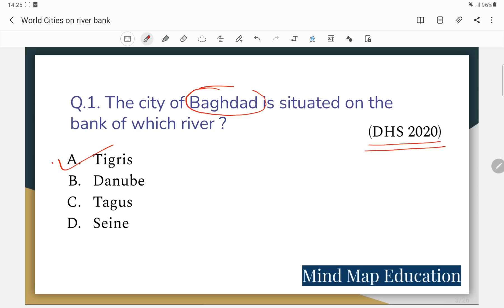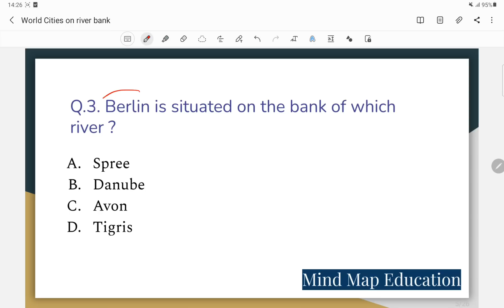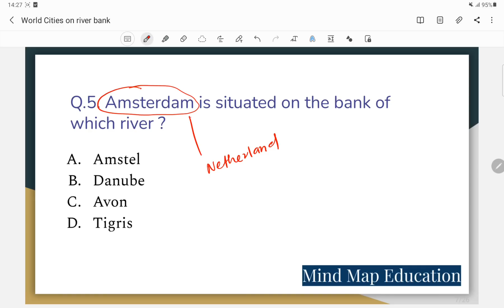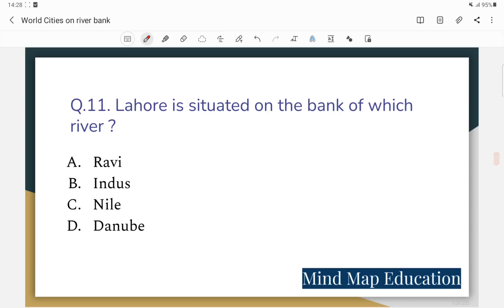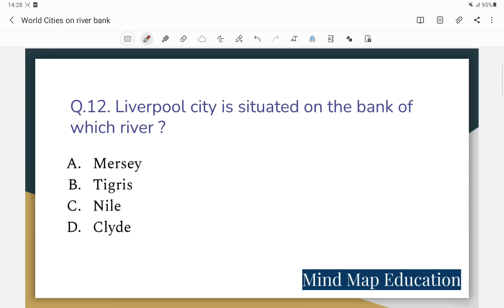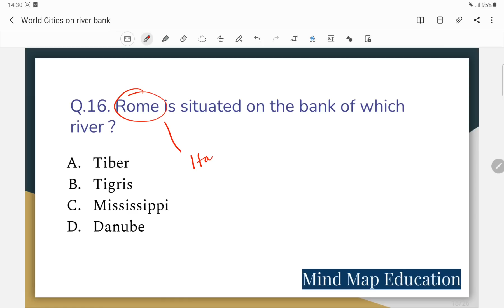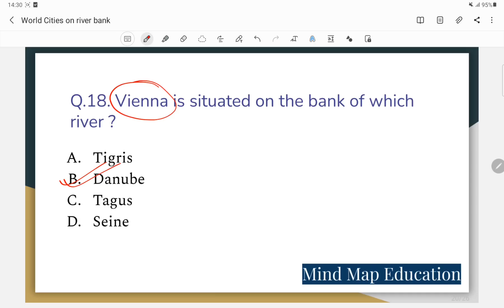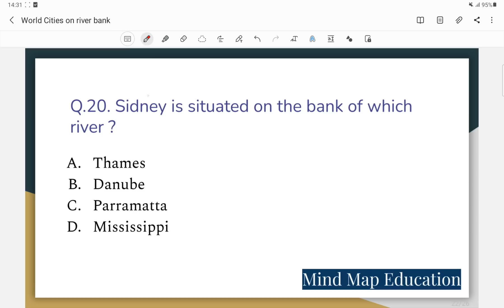DHS Questions and Answers || World Geography Class 3 || কোন নদীৰ পাৰত কোনখন চহৰ অৱস্থিত || DHS GK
In this video we have discussed 22 most probable World Geography MCQs for upcoming DHS Non technical Examination 2022 and Assam direct recruitment 2022

Topic Discussed : World cities and River Bank

Instagram.com/mindmapeducation